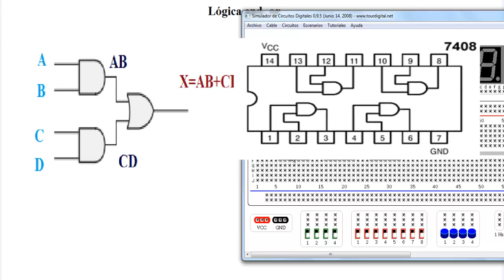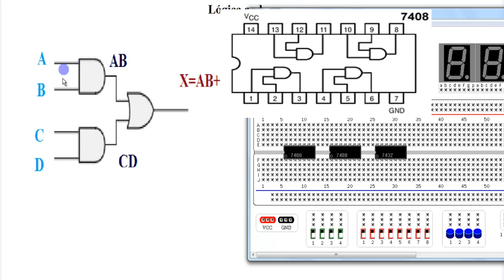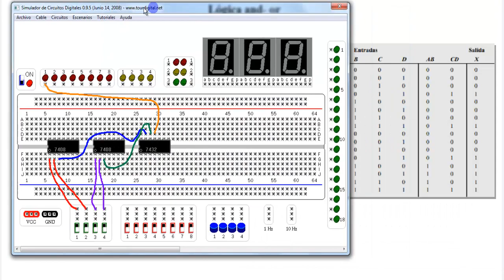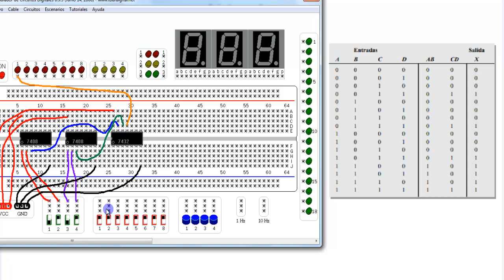11.- Sistemas digitales.- Conexión de circuito digital (Combinación and y or).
Usaremos una or de 2 entradas, y en entrada de la or,  estará conectada la salida de una and.